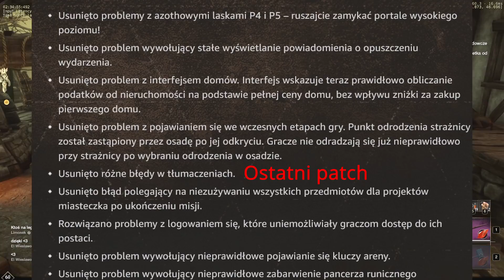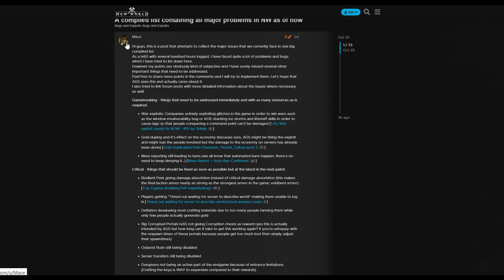New World - Krytyczne BUGI - Wymagają natychmiastowej naprawy - Nieskończone Orichalcum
Dzisiaj o bugach, które irytują i potrzebują naprawy.
Przykładowo orichalcum co się instant respi